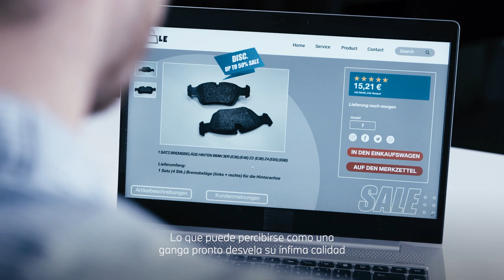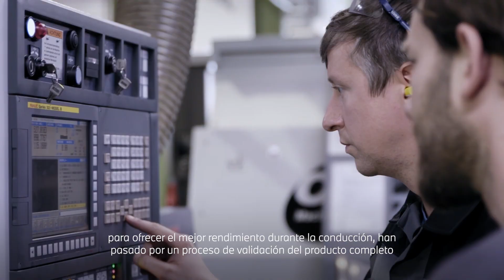BMW Recambios Originales - Airbags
Descubre la conveniencia de montar recambios originales BMW. Productos diseñados a medida y específicos para cada modelo garantizando un óptimo rendimiento durante toda su vida útil.

Invierte en calidad y tranquilidad: Recambios originales BMW.